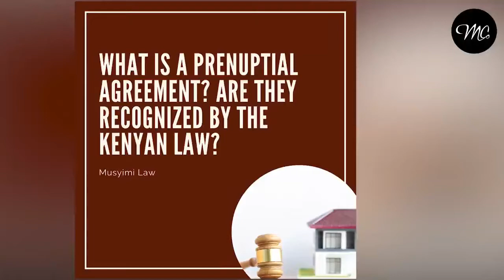What is prenuptial agreement and are they recognized by the Kenyan law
Anne Mbugua brings a wealth of over 25 years’ experience in legal practice. She is the Senior
Partner and the Head of the Litigation Department at Musyimi and Company Advocates. The
department with through her leadership specializes in practice areas in Commercial Litigation,
Banking Law , Environmental and Land Law , Judicial Review, Family Law, Medical Law
(negligence and malpractice matters) , Employment law , Debt Collection , Insurance Law, Arbitration and Mediation.

Anne Mbugua jointly with other family law practitioners is actively working with the Judiciary
and other stakeholders in initiatives targeting improvement of the delivery of justice in the
Family Division of the High Court of Kenya.

She bears an appreciation of the role law in the social and economic spheres of life. In
partnership with professionals from various disciplines, they have established the Kenya
Christian Professionals Forum (KCPF) which is active in advocacy in areas of Governance,
Family, Life and Religious Freedom. She is the current Chairperson of the forum which works
together with various institutions to promote the ideals enshrined in the National Values and
Chapter Six – Leadership and Integrity of the Constitution of Kenya.

Anne has fully embraced the spirit and letter of Article159(c) 1 of the Constitution in the
promotion of Alternative Dispute Resolution. Given her long serving experience in guiding
families through dispute resolution and primarily with the realization of the fundamental role
played by the family as the basic unit in shaping societal values and paradigms, she has
promoted mediation in the family law precincts such as Children’s Matters (custody,
maintenance, parental access rights, parental responsibility agreements, adoptions), Spousal
related matters (divorce, separation, matrimonial property settlements, prenuptial agreements)
and Succession, Probate and Administration related disputes.

She upholds the view that mediation is the best form of resolving civil and family –related
disputes among others as it promotes consultations and cohesion between parties. Through her
practice as a mediator, she has successfully guided various parties in resolving very contentious
disputes out of court which saves families the agony and costs of protracted litigation.

Anne Mbugua, alongside a group of fellow colleagues in the legal profession who share the
value of alternative dispute resolution through mediation have spearheaded the formation and
foundation of the Christian Mediation Centre – Kenya.

In order to create an avenue for efficient access to mediation services and facilities, she later on
established an independent mediation center situate in Nairobi- Kenya; Tupulla, Mediators.
Through Tupulla Mediators, she has provided access to efficient, solution based, timely and
party driven resolution of disputes in an amicable, secure and open environment for fair, party-
driven resolution.